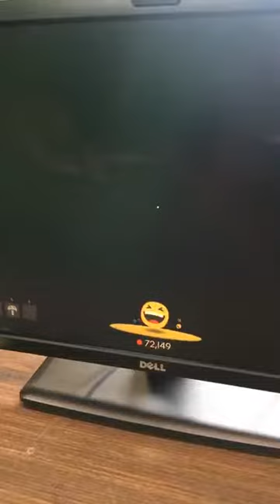Snoop Dogg Instagram Live 23.01.2018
Snoop Dogg @snoopdogg Instagram Live 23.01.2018

Calvin Cordozar Broadus, Jr., known professionally as Snoop Dogg, is an American rapper, singer, songwriter, record producer, television personality, and actor.